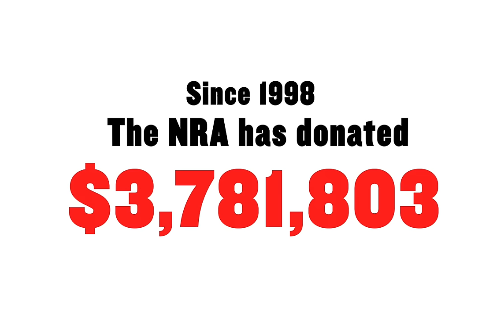Call the Top 20 Recipients of NRA Cash in Congress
They might be able to prevent the next Orlando—if they get out of the way of gun-control legislation.